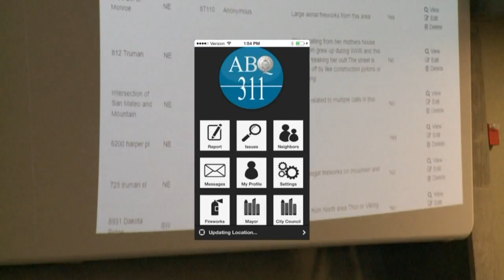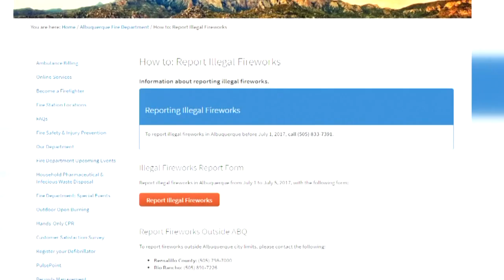City relying on web, 311 app for illegal fireworks reporting this year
City relying on web, 311 app for illegal fireworks reporting this year - Source